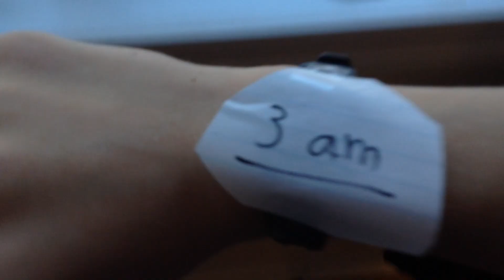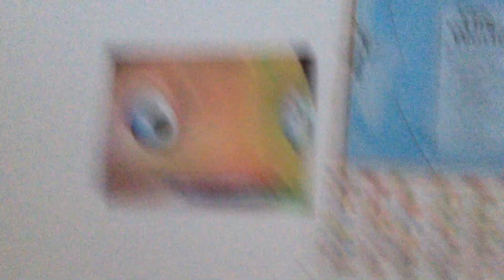NEVER PET YOUR DOG AT 3 AM (SCARY) I DIED!!!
This is the video where I actually died. All of my future videos are pre-recorded and CGI-ed so they look real. My dog killed me.. :=(